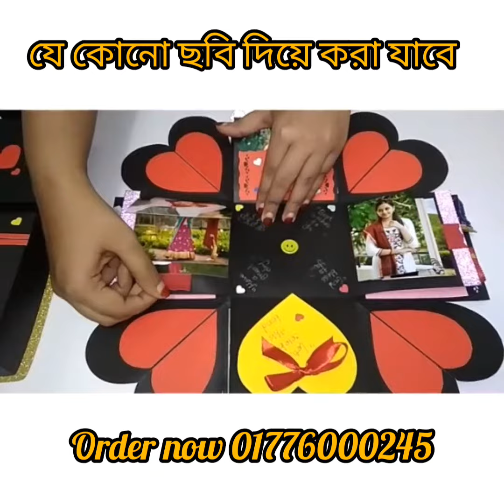BIRTHDAY AND LOVE WISH SPECIAL ❤ BOX 2020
Birth Day/Love Wish অথবা Anniversary' উপলক্ষ্যে Choclate & Photo Gift Box🎁 উপহার টি Order করতে আপনার পছন্দমত যেকোনো ১০ কপি ছবি আমাদের ইনবক্সে জমা দিন এবং Gift এ Set Up করিয়ে নিন আমাদের দ্বারা! এবং উপহার দিন আপনার প্রিয়জনকে!! ❤ (Delivery Time: 03-04 Days)

(বিস্তারিত জানতে অথবা সরাসরি অর্ডার করতে আমাদের inbox এ Message Send করুন)

➡ Product Code No: [ EHL ]
➡ Free Photo Print & gift attach: (10 Copy) (if send inbox photo)
➡ Free Dairy Milk Choclate add (04 Pcs)+ KitKat Choclate add (02 Pcs) + Mini Cadbury Choclaris add (03 Pcs) (Ring Box)
➡ 20% Advance korte hobe bakita cash on delivery paben
➡ Delivery Charge Inside Dhaka City 50 Tk. Delivery Charge Outside Dhaka City 100 Tk
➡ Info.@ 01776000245